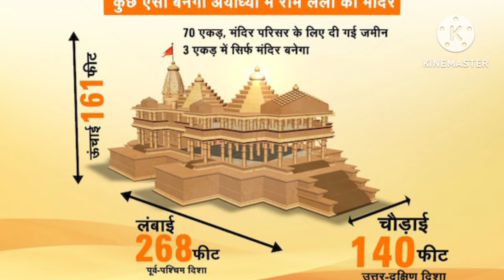श्री राम मंदिर कि विशेषताएं, जान हो गए सभी चकित!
नमस्ते दोस्तों,
आप सभी लोगों के लिए हिंदी और अंग्रेजी में अच्छी कहानियां सूनों और अपने जानकारी को बढ़ाये। हमारे channel पर आप सभी को सुबह 8:00 बजे न्यू विडियो मिलेगा।